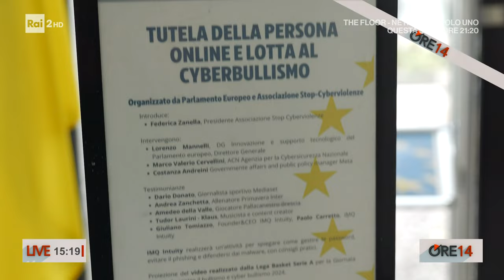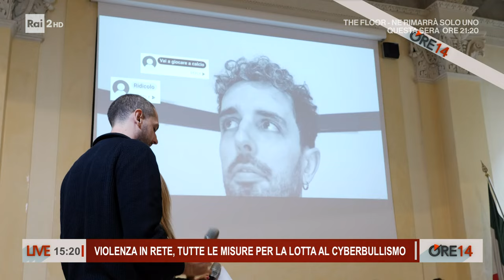Tutela della persona online e lotta al cyberbullismo - Ore 14 del 15/10/2024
- Parola d'ordine: consapevolezza. soltanto così la battaglia contro il cyberbullismo può davvero essere vinta. si è svolto ieri a Milano l'evento "Tutela della persona online e lotta al cyberbullismo", organizzato dall'ufficio del parlamento europeo a Milano in collaborazione con l'associazione stop-cyber violenze con lo scopo di sensibilizzare le scuole nella lotta contro questo reato sempre più diffuso fra i ragazzi